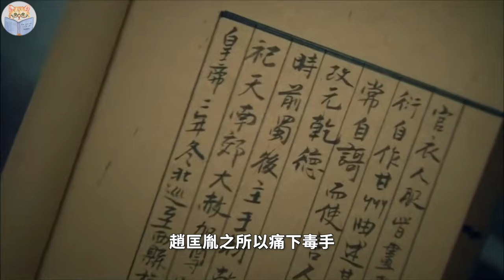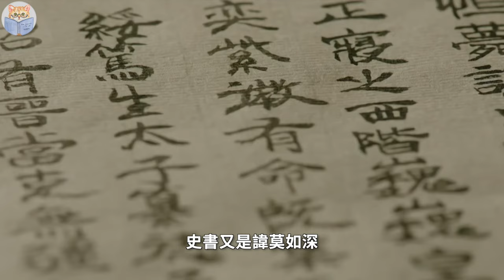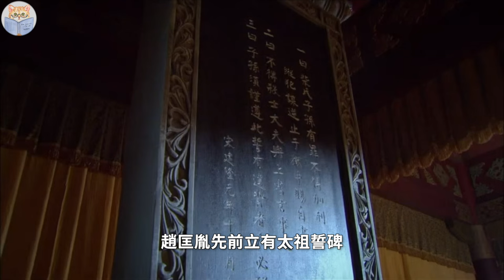9位君主接连死去，史书对此讳莫如深，惨烈团灭背后有何惊天阴谋？【猫眼观历史】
00:00 第一个死去的君王
01:26 暴死真相
05:16 八位国君接连暴毙

9位君主接连死去，史书对此讳莫如深，惨烈团灭背后有何惊天阴谋？【猫眼观历史】